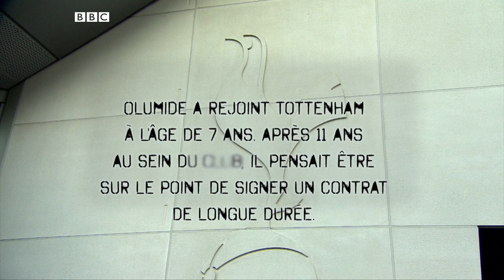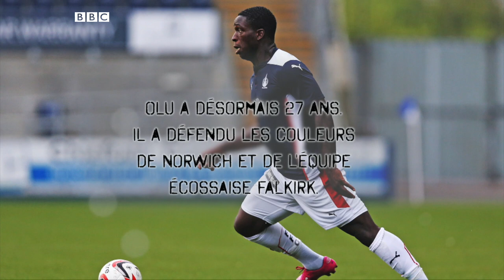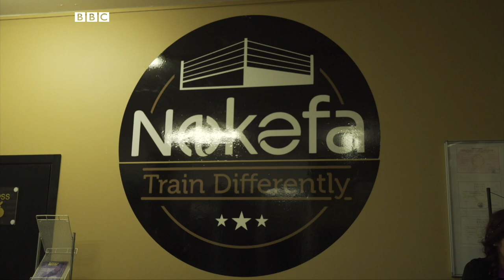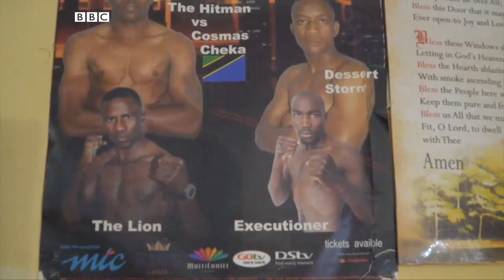"Tottenham, c'est fini pour toi!" l BBC Sport Afrique - 17 mars 2020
Au sommaire de l'émission BBC Sport Afrique du 17 mars 2020 :

0:00 Intro

1:45 Comment les jeunes footballeurs surmontent-ils leurs échecs? Témoignage d'Olumide Durojaiye, ex-joueur du centre de formation de Tottenham qui n'a pas été retenu pour rejoindre l'équipe première au contraire de membres de sa génération tel l'international anglais Harry Kane.

5:58 et 17:49 Invité de la semaine : Hassane Fall, entraineur de l'équipe professionnelle de l'AS Dakar Sacré-Coeur en Division 1 sénégalaise

9:06 Entretien avec Anita Asante, défenseur de Chelsea (70 sélections avec la sélection anglaise). Elle se confie sur ses intentions de développer le foot féminin au Ghana, son pays d'origine.

13:53 Enoch Effah, ex-champion du monde de boxe française, est déterminé à utiliser son sport pour développer la motivation et le leadership des entrepreneurs.

20:01 L'Expert Sportif avec Hugues-Alexandre Castanou

22:26 Il était une fois Helalia Johannes...
La marathonienne namibienne a remporté sa première médaille mondiale à l'âge de 39 ans l'an dernier. Désormais, elle vise les JO.

📺Présentation : Babacar Diarra (@BabsDiarra)

Retrouvez chaque semaine votre émission BBC Sport Afrique.